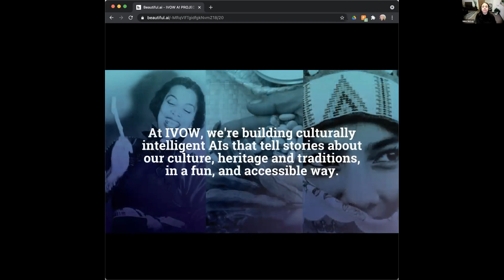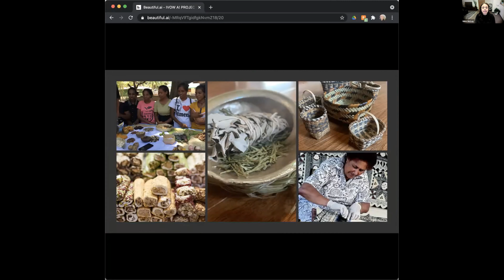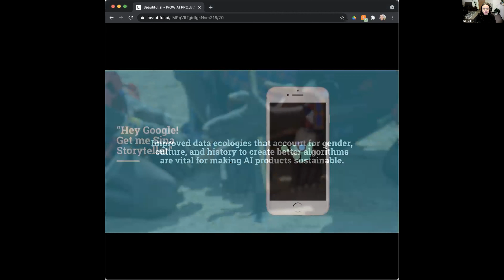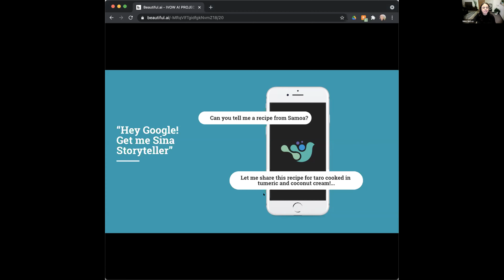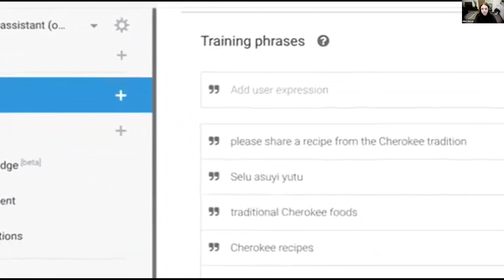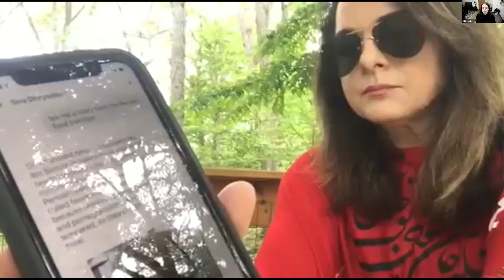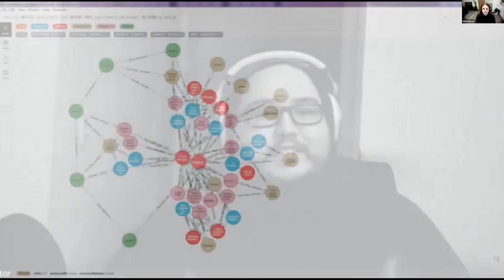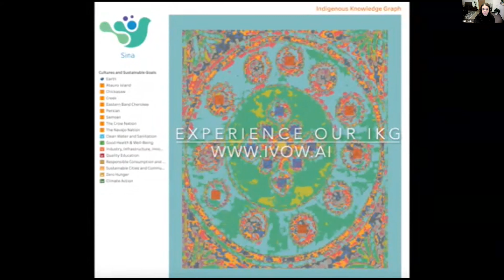Project Voice Worldwide (Nikki McLay of iVow.AI)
Nikki McLay of iVow.AI kicks off Project Voice Worldwide with a look into how iVow is helping steward the era of AI toward greater ethics, greater responsibility, and greater management of all of our cultural heritage in how the technology is applied and executed.

Project Voice drives global business for voice tech and conversational AI companies.

The Project Voice Advisory Group, Project Voice Catalyst, and the Project Voice Media Group bring together buyers, sellers, partners, and investors through an integrated platform of content, community, and consulting.

Upcoming events:

The Voice of Healthcare Summit - Thursday August 19, Fenway Park (Boston MA)

Project Voice X - October 25-27, Destin/Fort Walton Beach FL (special edition of #1 event for voice tech and AI in America)

The Voice of Money - November 10, New York City

The Voice of Gaming - December 1, Austin Texas - Presented by ReadSpeaker

Project Voice 2022 - the #1 event for voice tech and AI in America - April 25-28, Chattanooga TN